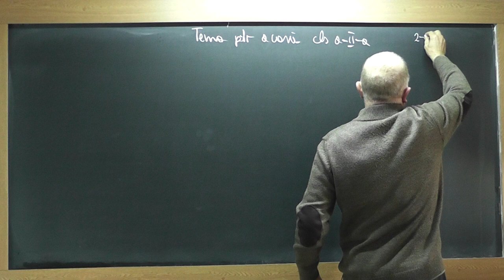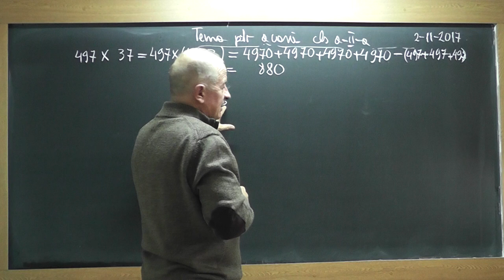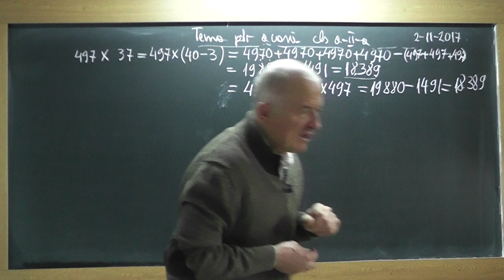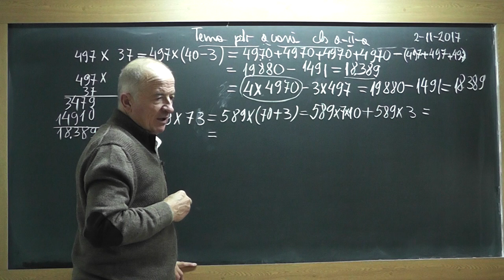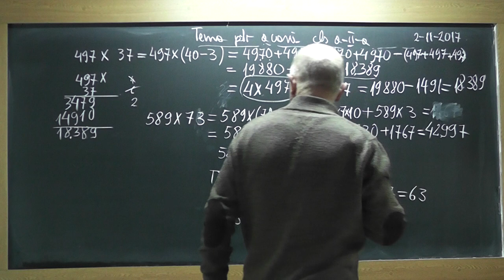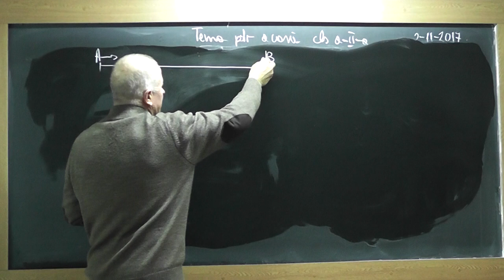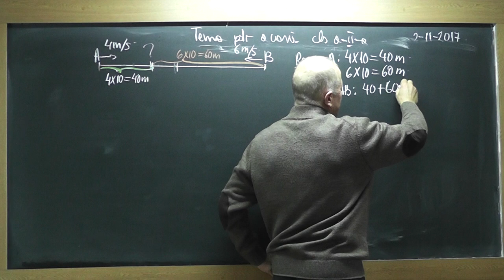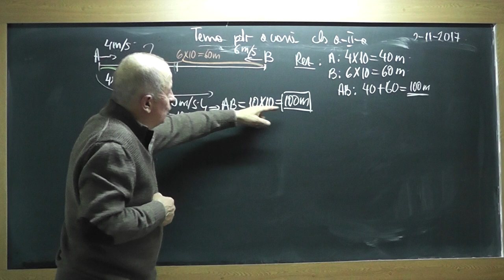1/2 Lectia 1610 Clasa 2 Antrenament pt. Tabla inmultirii Exercitii cu inmultirea a 2 numere Probleme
Aceste lectii sunt SUSTINUTE de VOI si daca va sunt utile, as aprecia un Like, Share, Comment - In aceasta lectie de matematica pe care o puteti vedea in direct si pe ne ocupam de tema pentru acasa la clasa a II-a. Din cuprins: Exercitii cu inmultirea a doua numere facuta in doua moduri pentru a avea un control exact asupra rezultatului, Probleme de aritmetica foarte interesante.
- VIDEO MATEMATICA cu Proful Online sau cautati pe Google: profu online Ioan Ursu